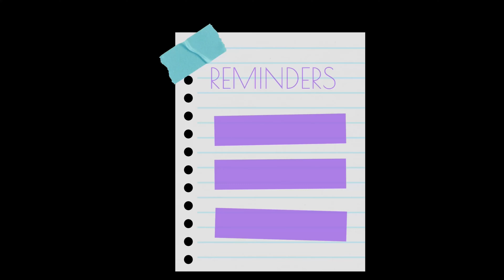ALLEPPEY TRAVEL VLOG|SHIKARA RIDE COST|Hotel Stay|Story Telling|Travel Vlogger|Lets Pray For Wayanad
In this video, I have shown the journey through the serene backwaters of Alleppey, often called the "Venice of the East.
With its tranquil houseboat rides, lush greenery, and vibrant local culture, Alleppey offers a perfect escape into nature.
However, this beauty comes with a heavy heart as we also turn our attention to the recent devastating landslide in Wayanad, which has caused immense destruction and loss.
Join me as we explore the charm of Alleppey while reflecting on the impact of nature’s fury in Wayanad, and how it has affected the lives of those in the region.
Let's raise awareness and extend our support to the affected communities.